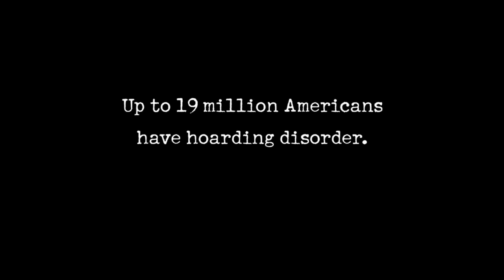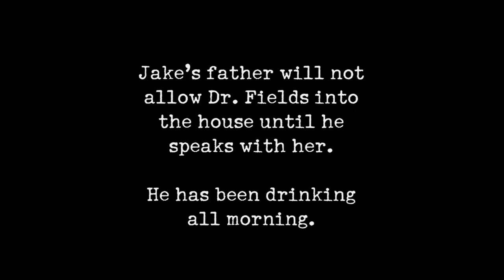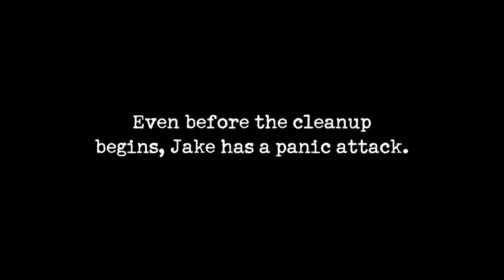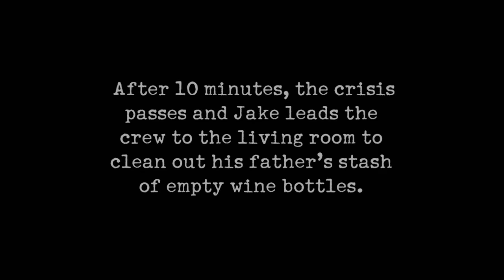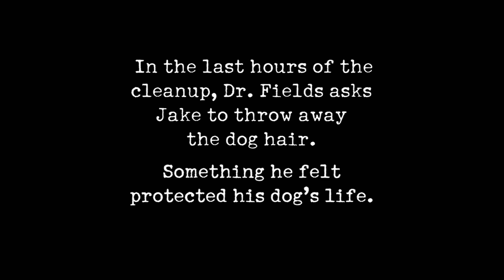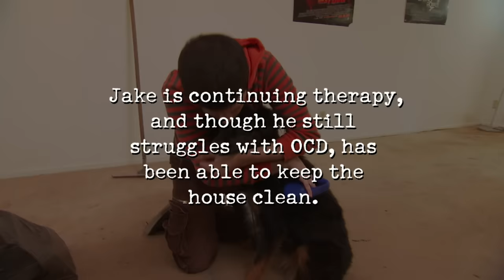21-Year-Old's Hoarding Worsened By Father's Alcoholism | Hoarders | A&E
While most 21-year-olds see a world of possibility in front of them, Jake wakes up every morning despondent at the state of his life, a prisoner to his hoarding and OCD, in this clip from Season 1, Episode 4.